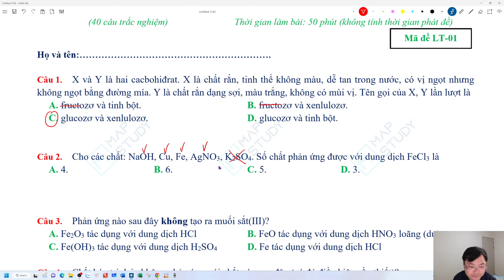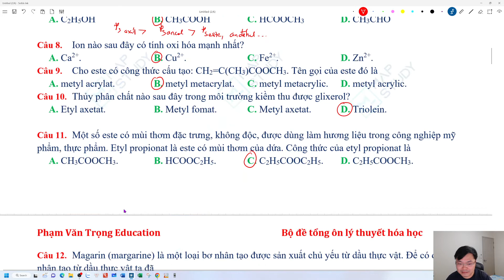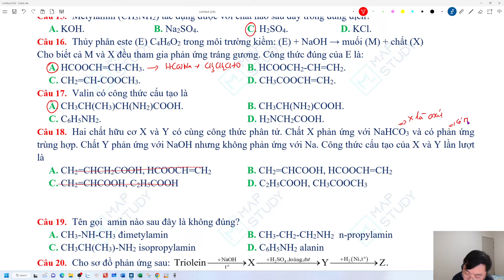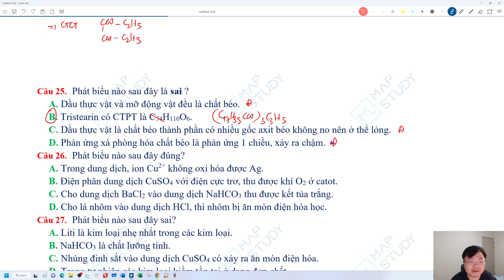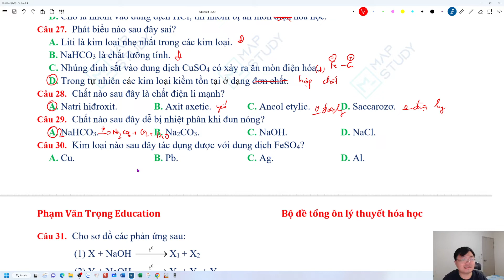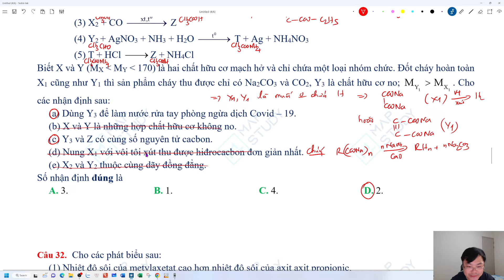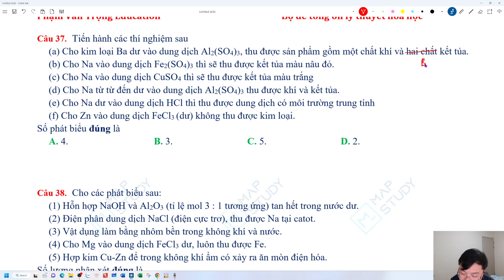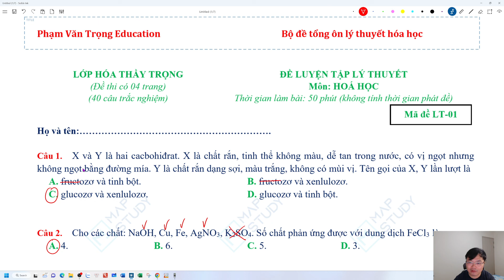ĐỀ LÝ THUYẾT MÔN HÓA HỌC SỐ 01-Thầy Phạm Văn Trọng